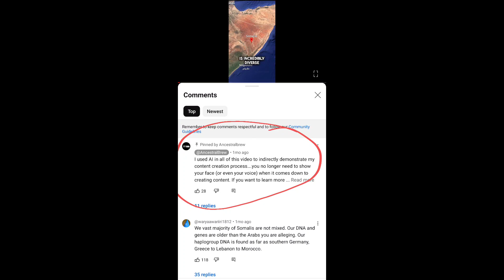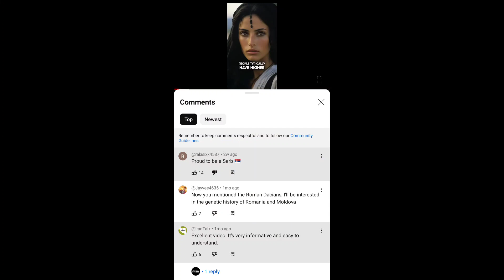Dadki la Doortay, dadki la Barakeyey, iyo kuwii la Sharfay 👻🪱🧞👽🕋🔪🩸💥🪨☪️👹🐉🛸